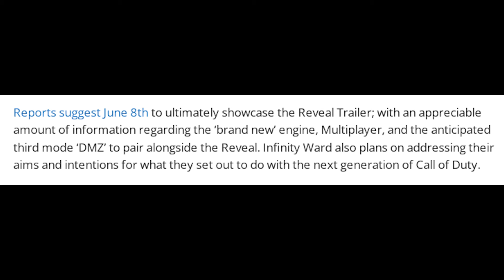Call of Duty Modern Warfare II Reveal Date and Multiplayer BETA Information - COD 2022 Leaks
Call of Duty Modern Warfare 2 is coming closer to being revealed, it is now just 3 weeks away according to leaks and shortly after we will be playing the Multiplayer Alpha and BETA.